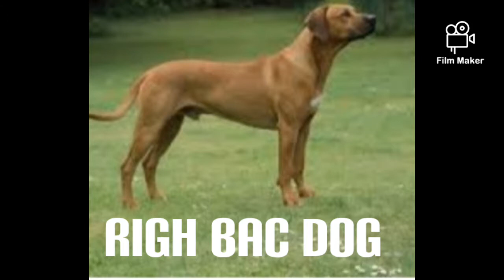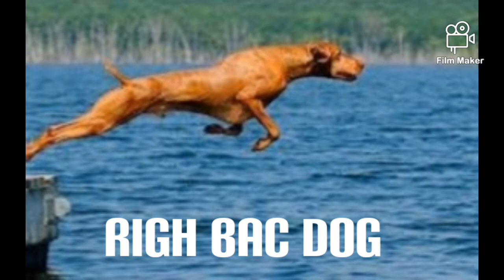rich bac dog lion hunter dog